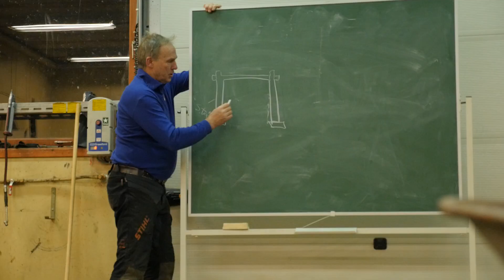Grindbygg på Sogn Jord- og Hagebruksskule